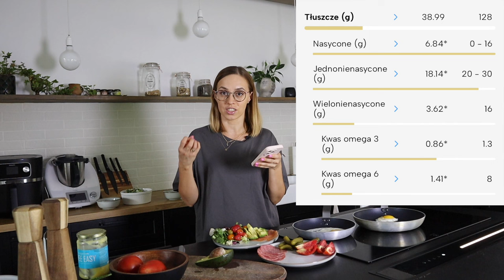To MUSISZ WIEDZIEĆ na śródziemnomorskim keto/low carb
❗Plan filmu:
00:00 wstęp
00:27 jak komponować posiłki
06:35 różnice w profilu kwasów tłuszczowych